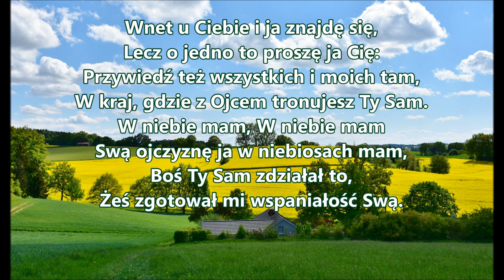Pieśń 268 PDiE B109 Pieśni duchowe i ewangelizacyjne Swą ojczyznę ja w niebiosach mam Zielone Niwy